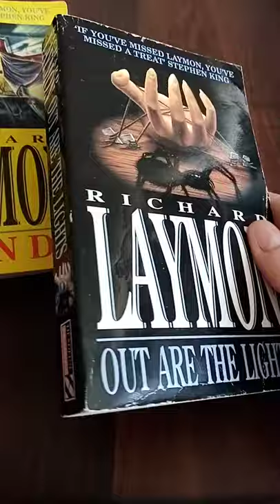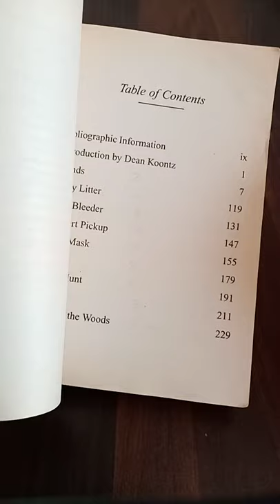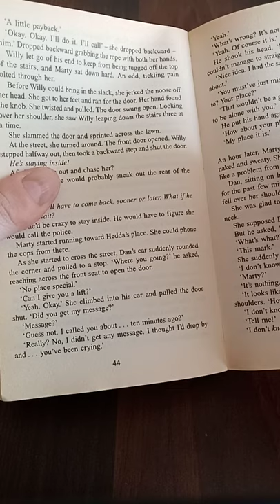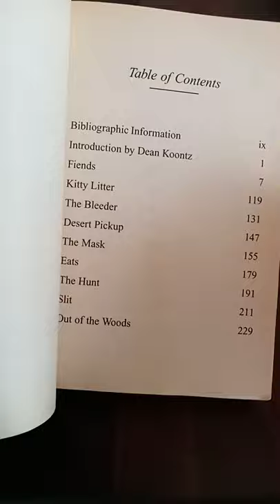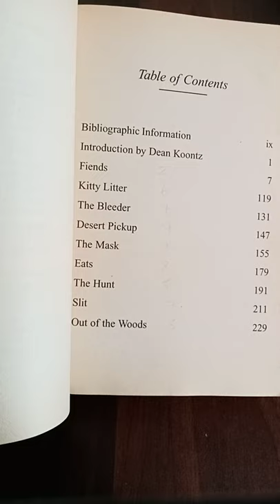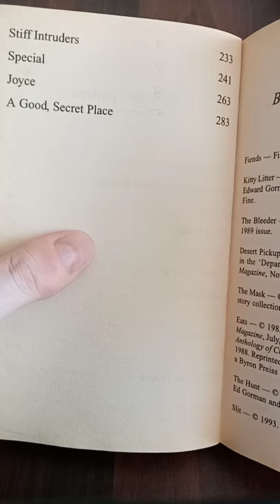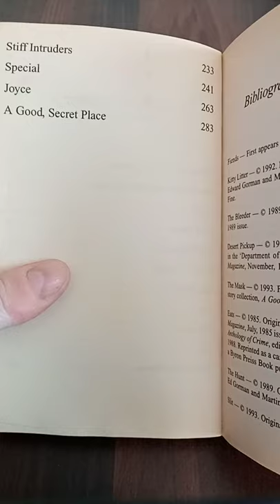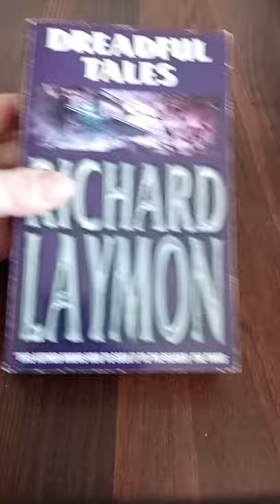Richard Laymon Short Stories Part 1: Fiends (1997) and Out Are The Lights (1993)